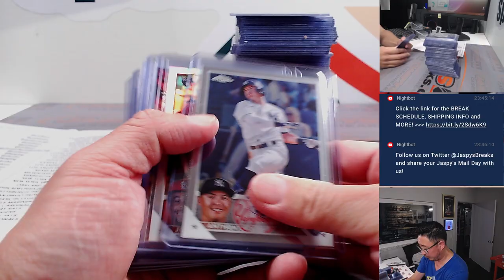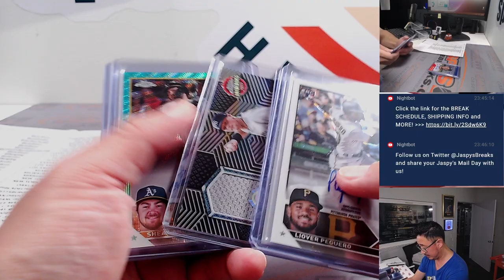RECAP -- Th, 08.10.23 -- Fanatics Live: 12 BOX CHROME MIXER! #2